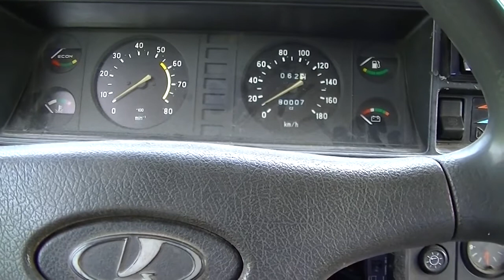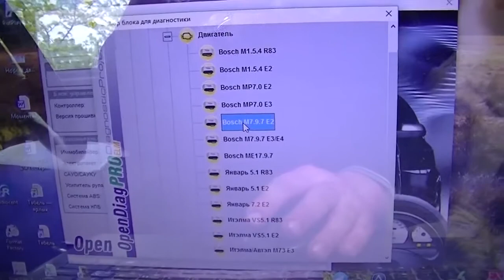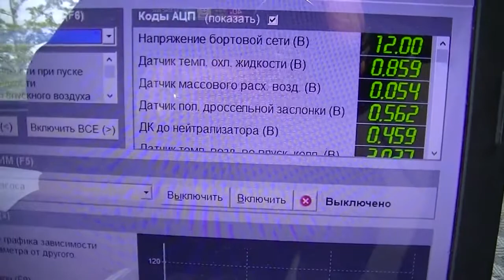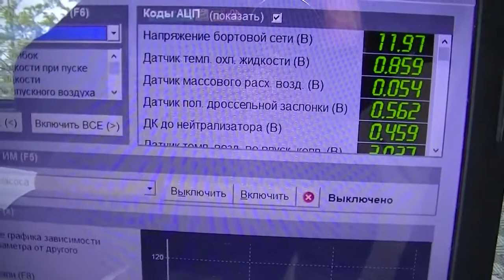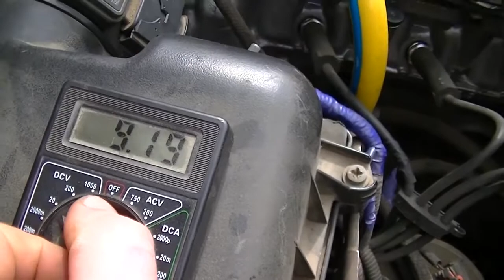ДМРВ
В данном видео я рассказал и показал, как сделать вечным ДМРВ
(датчик массового расхода воздуха) для вашего авто и навсегда забыть о покупке данного датчика на Ваш автомобиль. Данное видео является дополнением к основному видео на котором ютуб урезал звук.